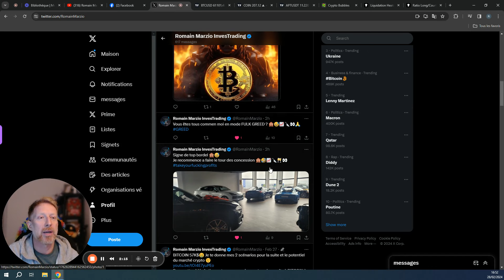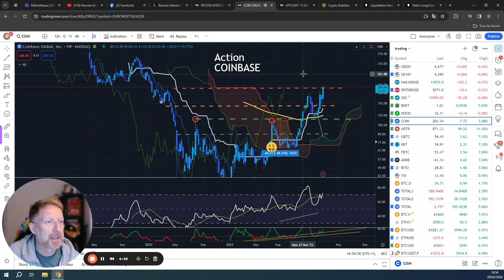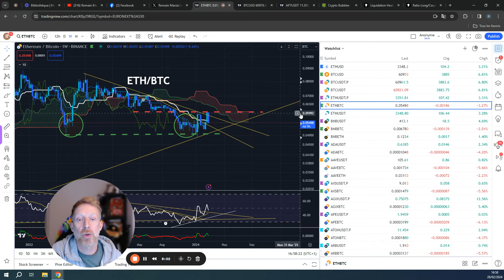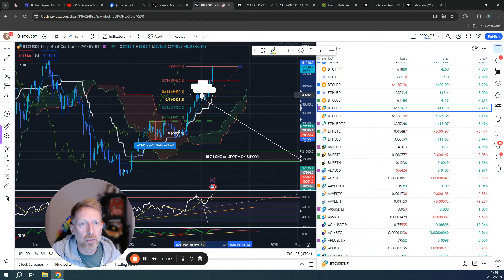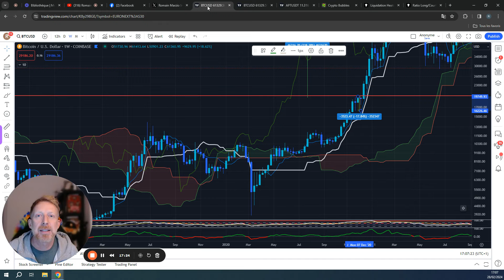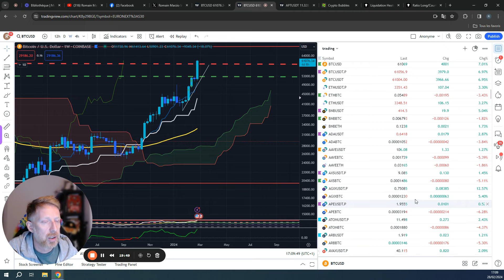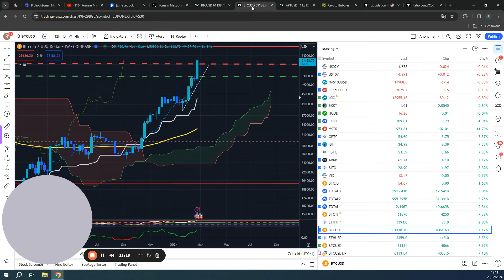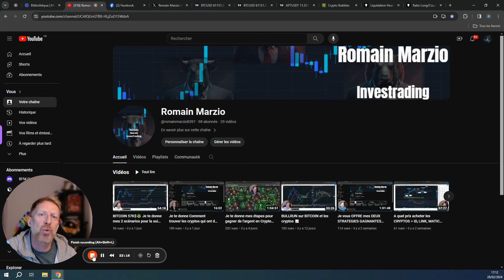BITCOIN 61500!!🤑ALLIN ou PRUDENCE ?🤔 JE T'EXPLIQUE!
GROS PASSAGE POUR BITCOIN QUI ATTAQUE SON ATH! (+ haut prix)
Je t'explique plusieurs manières d'appréhender ce passage qui est clairement casse gueule pour tout le monde par le fait d'être au plus près du prix qui à déclencher LA FIN du dernier BULLMARKET en 2021! aie...